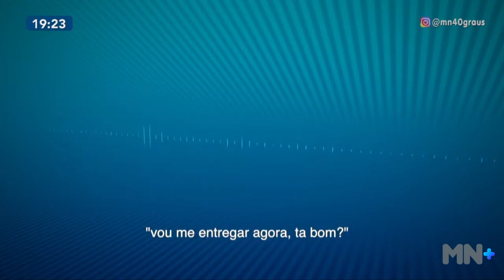Homem que matou a namorada e mandou áudio a pastor pedindo oração espancou a jovem até ela desmaiar